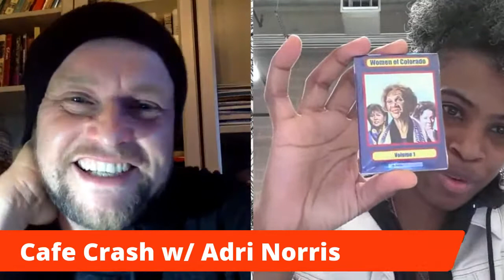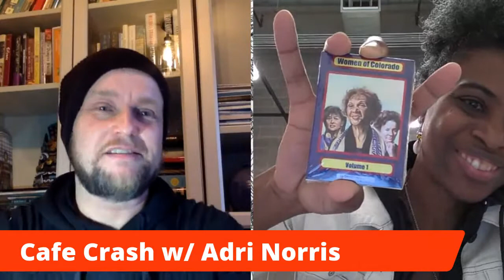Cafe Crash w/ Adrienne Norris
Cafe Crash chats with artist, activist, and educator Adrienne Norris about her art and creative process, as well as her art series on influential woman who have shaped history and society. Your host is that weirdo, Daniel Crosier.